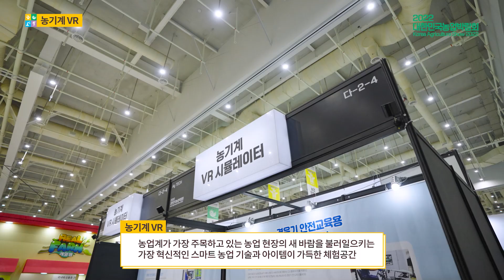농촌진흥청 농기계 VR시뮬레이터 소개 [2022 대한민국 농업박람회 현장]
[2022 대한민국 농업박람회] 농업의 혁신
★ 농기계 VR시뮬레이터

경운기 및 트랙터 VR 시뮬레이터를 통해
관람객이 직접 경운기, 트랙터를 조작해볼 수 있는 수 있는 체험교육 콘텐츠입니다.

참여자·기업·기관 소개